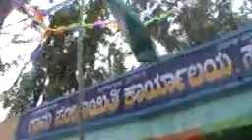SOGI GRAMA PANCHAYATI. HADAGALI Tq, BELLARY Dist, 583219 66TH INDEPENDENCE DAY